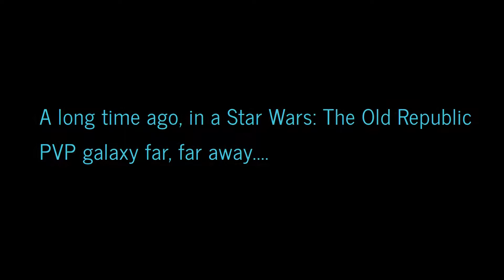LOL WARS - SWTOR [4.7] - PVP REGS on Harbringer @Lvl 65 - Alderaan | Lexrax_TV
SWTOR [4.7] - PVP REGS " LOL WARS " on Harbringer @Lvl 65 - Alderaan  | Lexrax_TV

LOL WARS is a reference to this 1 guy, who you will see in the video who just doesnt give a hoot and you`ll find out when you watch the entire  video. It`s so funny at the stuff , that does not happen.

Class:                    Sorceror
Spec:                     Lightening